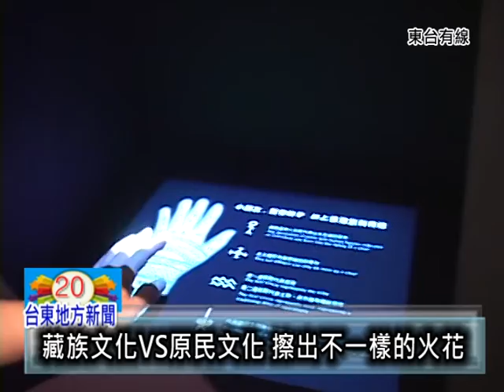110122藏族文化VS原民文化 擦出不一樣的火花